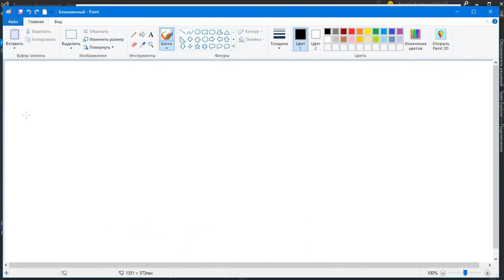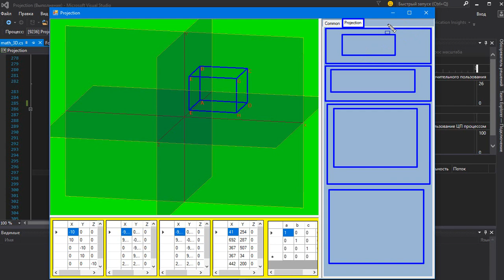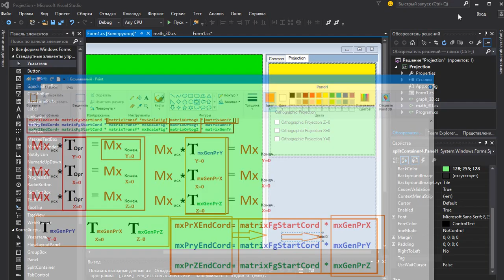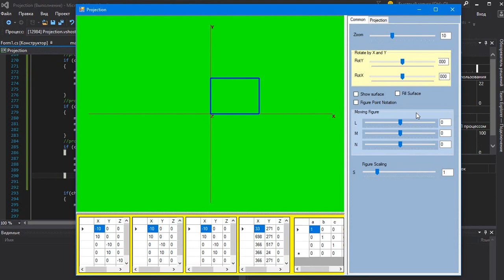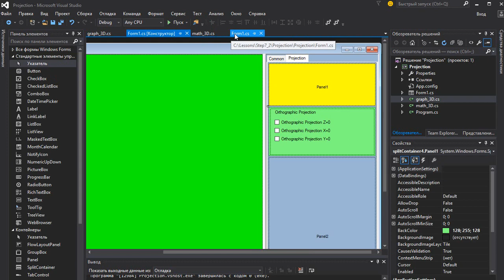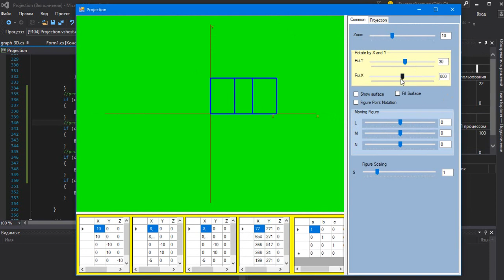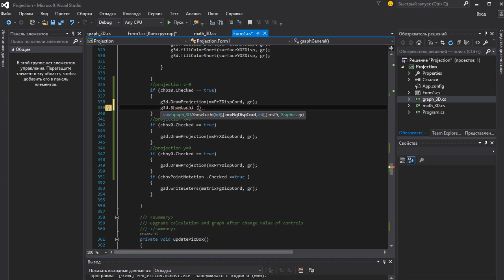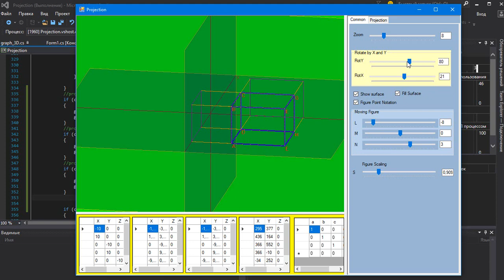Курс по изучению методов проецирования трёхмерных объектов на картинную плоскость C#. Часть 7_2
Отображение ортогональных проекции на проекционных плоскостях.